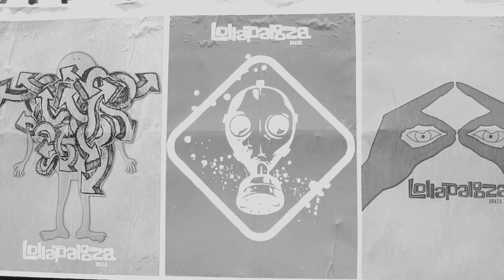DropScalene - Lollapalooza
Drop do fim de semana da nossa apresentação no Lollapalooza.

Imagens: Daniel Pacífico e Scalene
Edição: Cadu Andrade